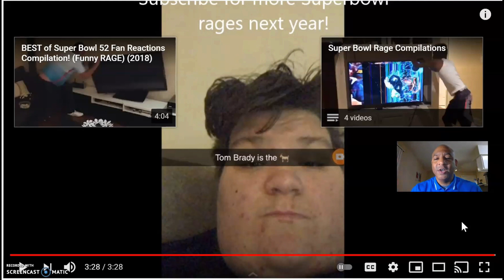BEST of Super Bowl 55 Fan Reactions Compilation! (Funny RAGE) (2021)| Reaction Video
In this video I reacted to Kansas City Chiefs Fans Raging reaction to their team losing to the Bucs in super bowl 55.

Check out my podcast show where I talk about methods and habits on how to grow and start a business and how to grow to become a better person in life !

My apps

Apple Iphone
Swap Face- Swap faces in photos